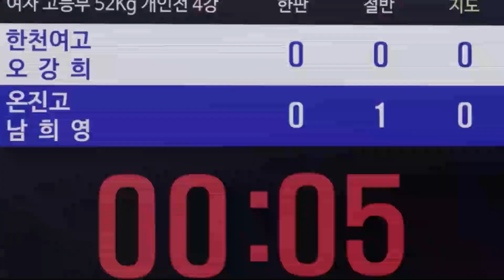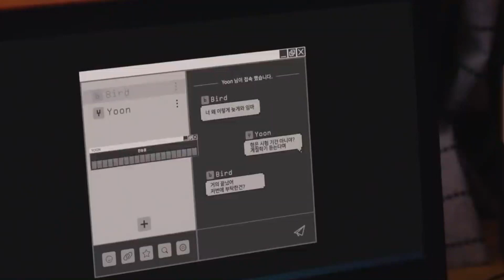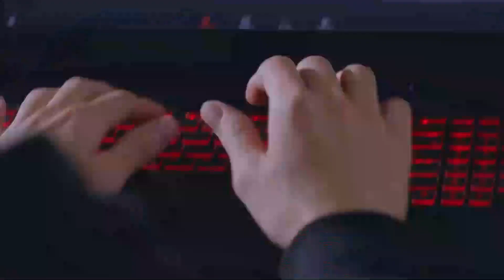TERTANGKAP BASAH || MEREKA JUGA DAPAT ADEGAN ROMANTISSS